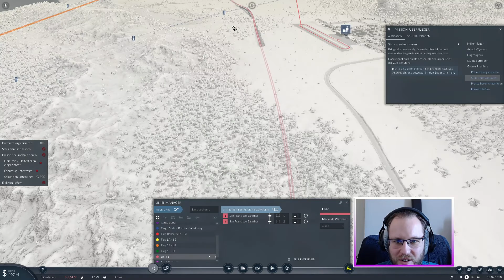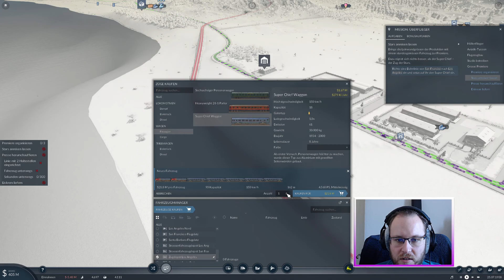Lets Play TPF2 Kampagne 28, Sightseeing tour durch LA